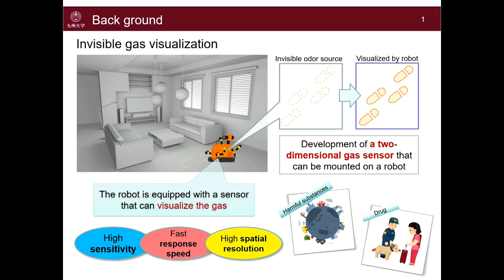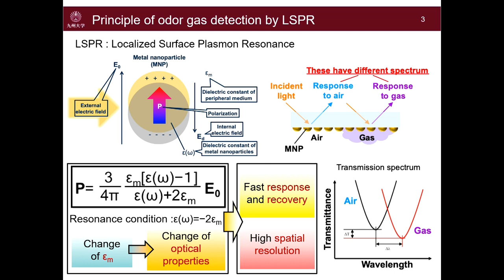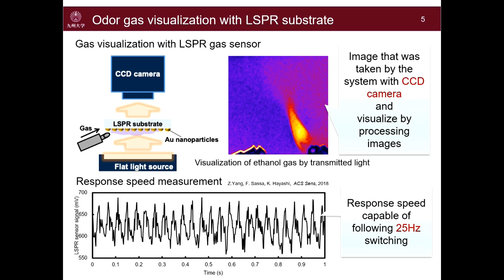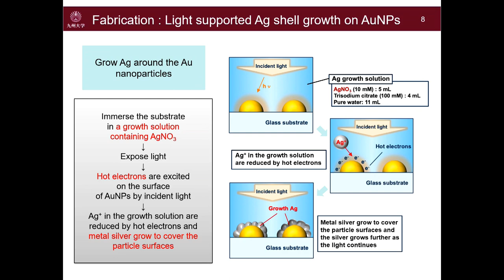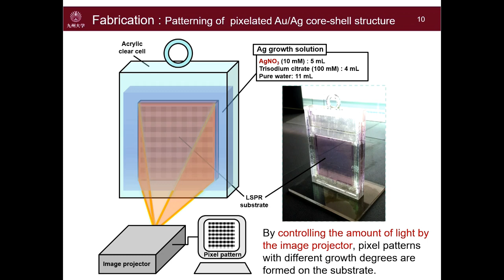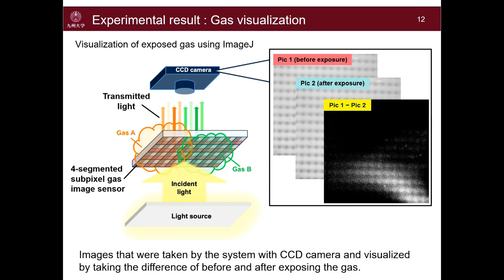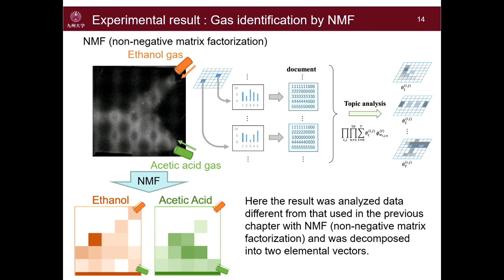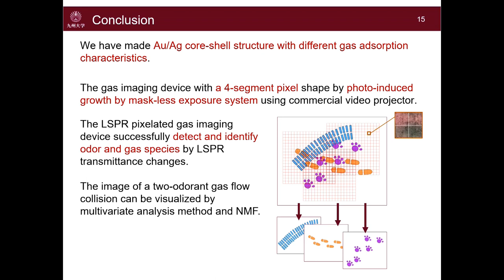2D LSPR Multi Gas Sensor Array with 4-Segmented Subpixel Using Au/Ag Core Shell Structure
Title: 2D LSPR Multi Gas Sensor Array with 4-Segmented Subpixel Using Au/Ag Core Shell Structure
Author: Takaaki Soeda, Zhongyuan Yang, Fumihiro Sassa, Yoichi Tomiura, Kenshi Hayashi

Abstract: LSPR (Localized Surface Plasmon Resonance) based 2D (2 Dimensional) gas imaging sensor system which can capture spatial distribution of each constituent of mixed gas have been developed. The gas image sensor detects the gas promoted optical changes occurred on the LSPR substrate by CCD camera. Basically, LSPR gas sensor does not have a molecular selectivity, then the identification of gas species is difficult. To overcome the disadvantage, pixelated LSPR substrate based on Au/Ag core-shell structure which has different gas response properties is fabricated by photo-induced metal growth by mask-less exposure system using a commercial video projector.